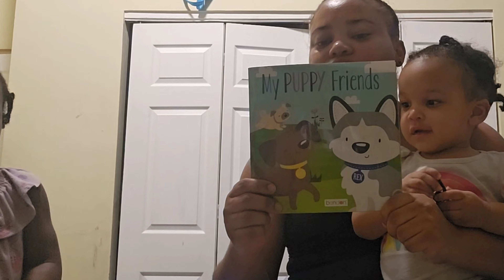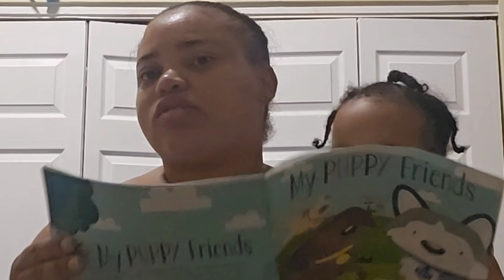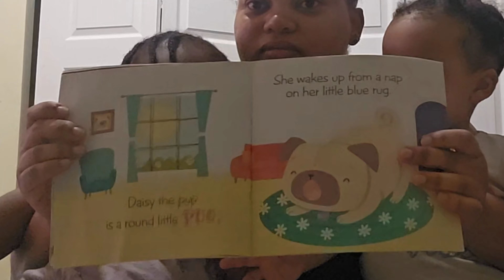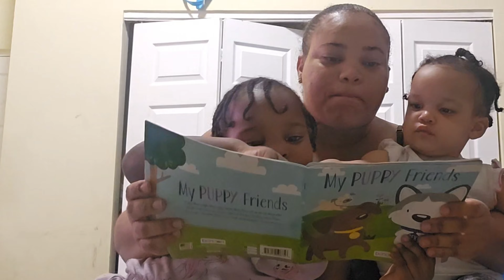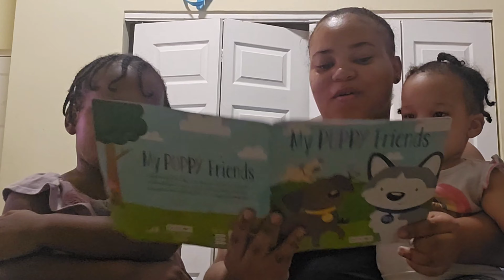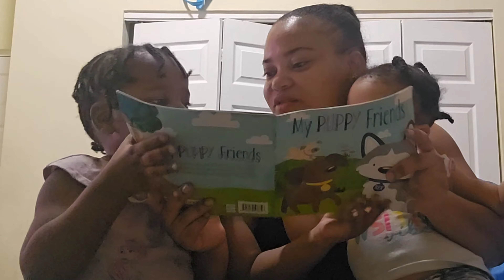Heavy rain 🌧 + Prank + Storytelling + Putting them to bed 😴.